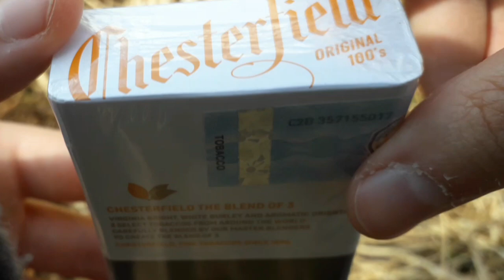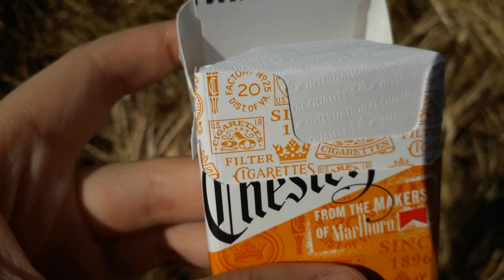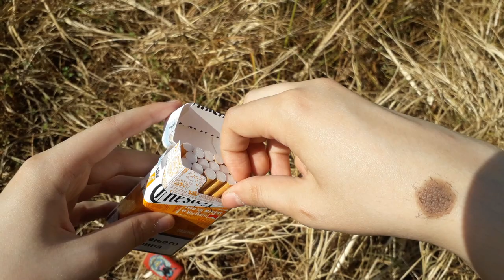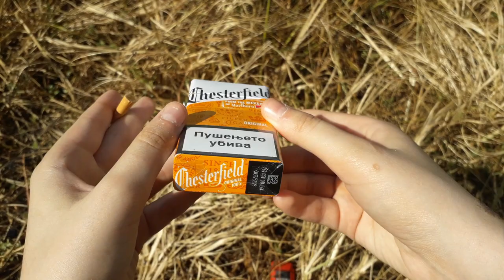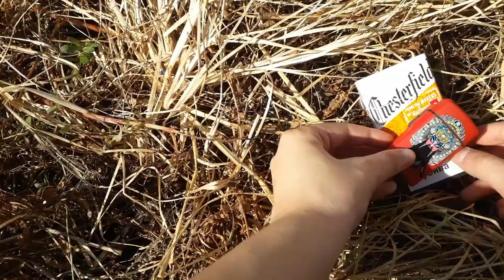Smoking And Reviewing Chesterfield Cigarettes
Hello and welcome! Today in this video I'm smoking Chesterfield Orange cigarettes from the makers of Marlboro. I have never tried Chesterfield in my life before, so this was my first time on a video. Hope you enjoyed, stay tune for more fun & long cigarette videos. 🚬🚬